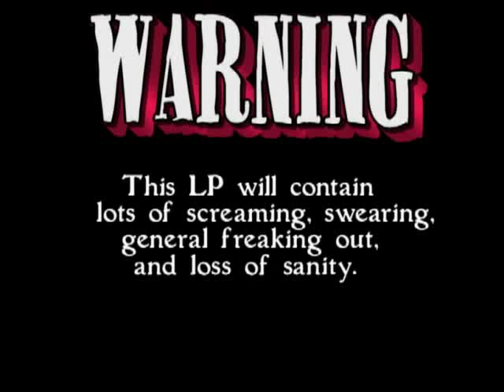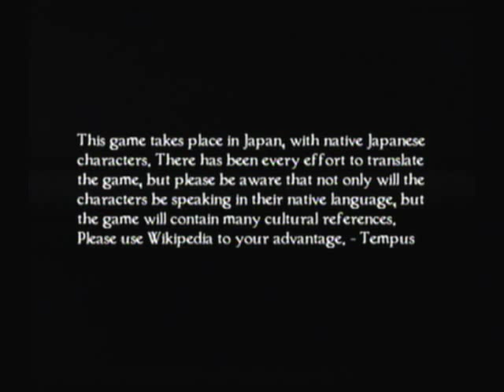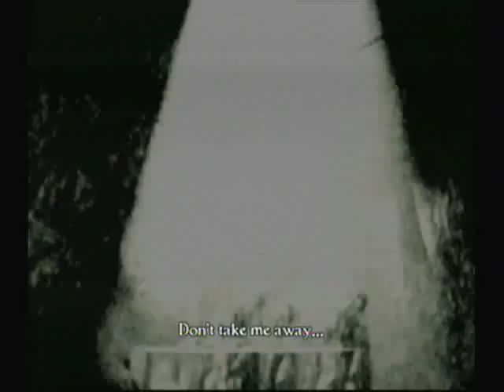Let's Play(Blind): Fatal Frame 4: Mask of the Lunar Eclipse [English Patch] Part 1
Part 1 - SURPRISE! Here's the Surprise Game for you guys. It finally came in and I recorded almost 2 hours of it for you guys. I hope you enjoy it!